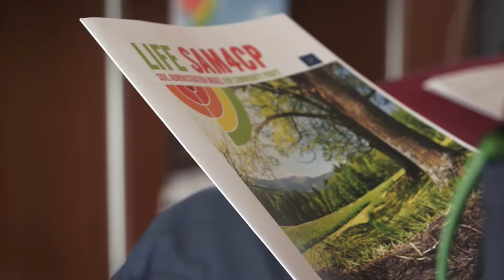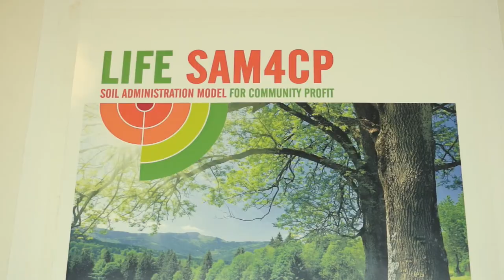Il suolo regala tanto! non calpestiamolo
Seminario organizzato dalla Città metropolitana di torino sul tema del consumo del suolo.